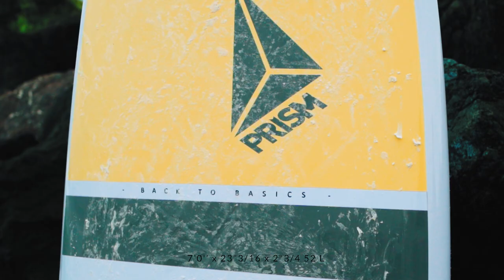Test de board : Clément Roseyro teste la Wombat Shockproof 7’0 de chez Prism Surfboards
(Publi-rédactionnel)

En ce début d'automne, nos tests de boards continuent, toujours avec Clément Roseyro.

Après en avoir testé déjà plusieurs de chez Prism Surfboard, le Français s'essaye aujourd'hui à la Wombat Shockproof 7’0.

La quoi ?

La wombat Shockproof 7’0. Cette planche dispose d’un rocker progressif, peu accentué avec un shape assez plat qui la rend rapide dans tout type de vague. Généreuse en volume, cette planche est plutôt confortable et facile. Son arrière en squash tail lui donne une excellente relance dans les parties plates de la vague.

À qui ce wombat 7’0 est-il adapté ?

Le modèle WOMBAT 7’0 Shockproof est très polyvalent. Mais la planche est surtout adaptée aux surfeurs intermédiaires et confirmés de 50 à 100 kg (en fonction du niveau). Assez courte et légère, cette planche sera optimale dans les petites et moyennes vagues. Planche pas idéale quand ça creuse.

À propos de la construction du Wombat Shockproof 7’0.

Le wombat ultra robuste Shockproof 7’0 est une planche en epoxy avec un sandwich intégral en polycarbonate. Son pain de mousse en EPS et lamination polycarbonate/epoxy ainsi que son renfort de structure intégrale en polycarbonate la rendent pratiquement incassable.

Infos techniques :

Taille : 7'0
Côte : 7'0 x 23"3/16 x 2"3/4
Volume : 52 L
Dérives : Boitiers Fusion, Thruster (3 dérives FCS fournies)
Construction : Pain de mousse en EPS et lamination POLYCARBONATE/EPOXY, Planche en epoxy avec sandwich intégral POLYCARBONATE, Renfort de structure intégral en POLYCARBONATE

Modèle : WOMBAT 7’0 Shockproof

Prix : 519€